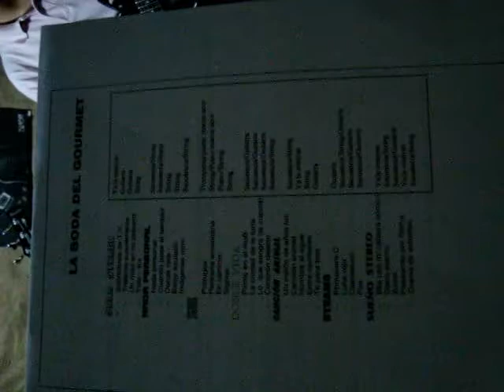Tele-k (Ensayo 1ero)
1er ensayo  de la Gourmet. No hay voz aun, no es la canción completa. En si, es una canción inconclusa, pero ahi ta el video.